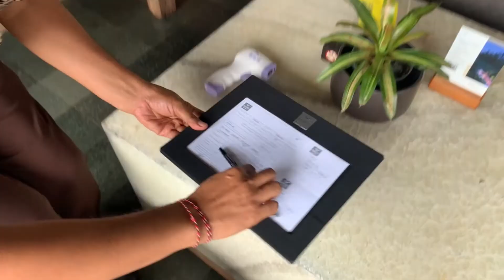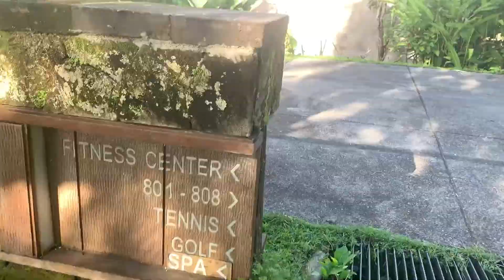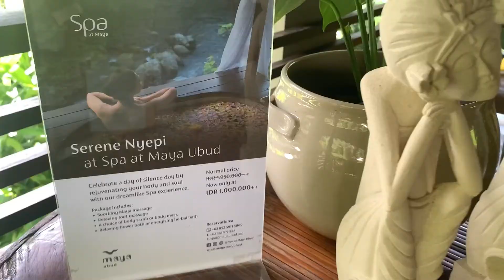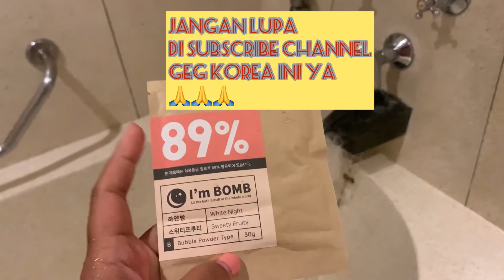MURAH!!! REVIEW A 5 STAR LUXURY RESORT MAYA UBUD RESORTS & SPA BALI! SPECIAL PRICE! ONLY ...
Hi semuanya ada promo nih.. kalian bisa dm ke Maya ubud buat tanya” cara beli voucher nya yah 🙏